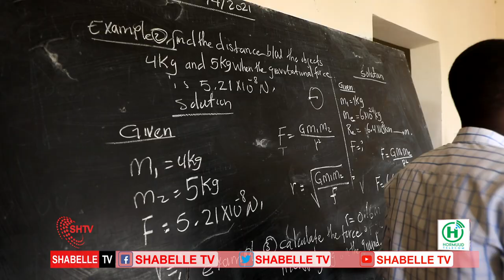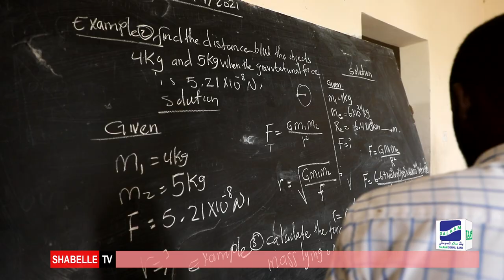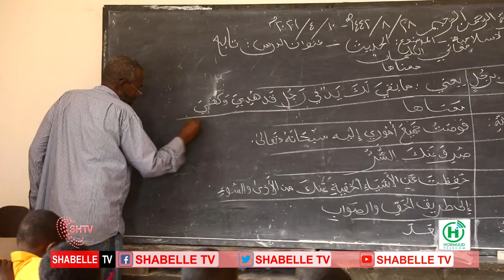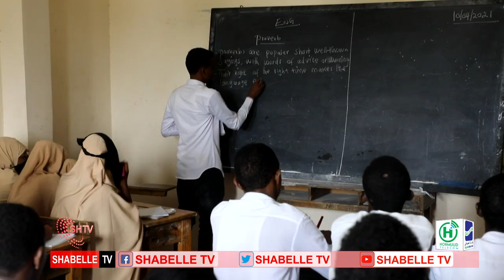Barnaamijka Waxbarashada Shabelle TV